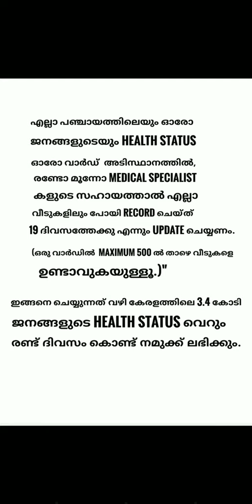Corona Break Through